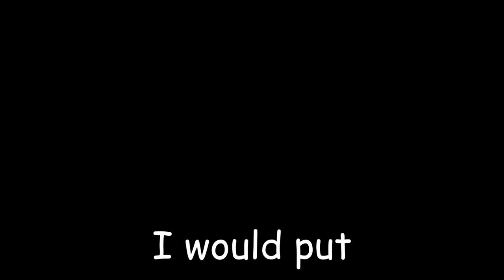Flowerfell The Girl AMV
Hey guys, what's up?! LavaGCA here, and today I've made another AMV-thingy. Yeah. Hope you enjoy!